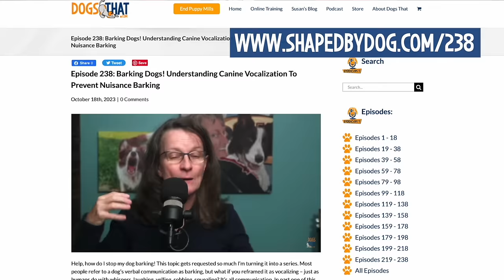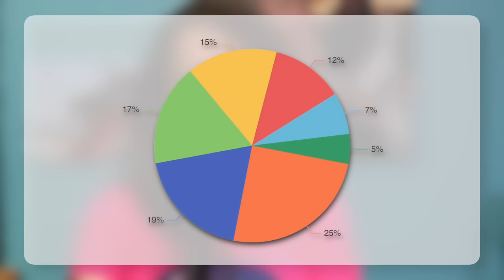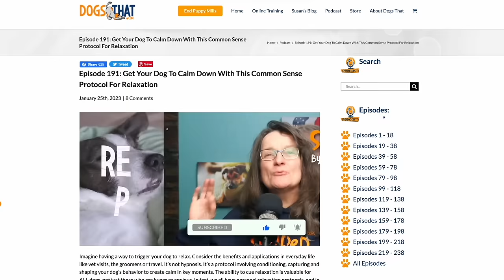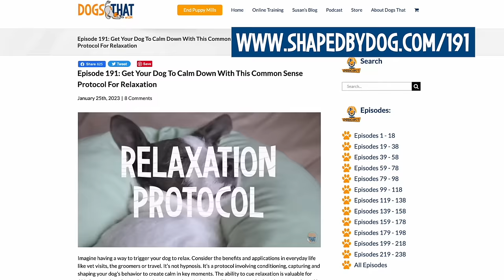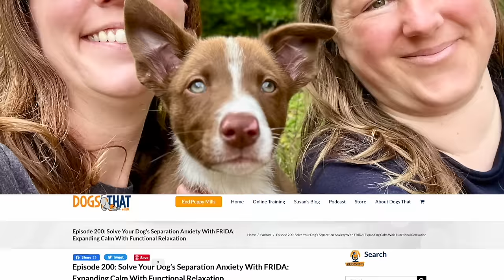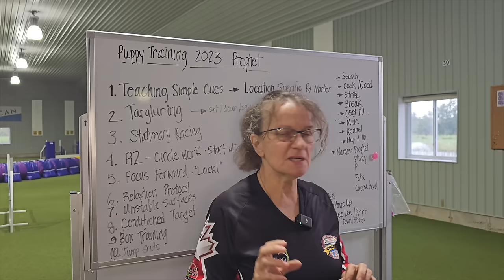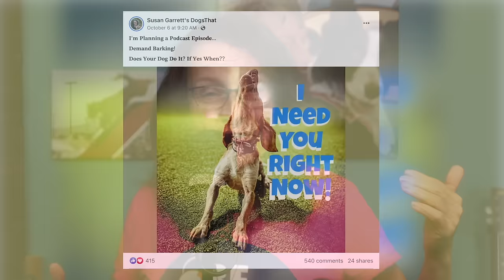Barking Dogs! How To Help Your Dog Be Quiet And Stop Annoying Barking #239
All the details on how to minimize excessive and annoying dog barking! Remember that canine vocalizing can be an expression of emotion, so the solution to nuisance barking begins with a dog’s physical and emotional needs being met. There are also times we DON’T want our dogs to stop barking and times we unconsciously reinforce unwanted vocalizing. Understanding canine vocal communication is the path to a more harmonious relationship with dogs!

🐾Key Dog Barking Solution Points:
00:00 Susan Garrett’s Dog Barking Series - Part Two.
00:15 A pet’s spectrum of needs.
01:15 Results of nuisance barking poll.
02:12 Barking Series Episode 1
02:36 Dogs bark to express emotions.
02:46 Barking gets reinforced by humans.
03:04 When my dogs barked at a border crossing.
03:46 Why dog barking is good at times.
04:07 7 training games to minimize barking.
04:48 The Dog Relaxation Protocol
05:11 Cued barking also needs a “stop” cue.
06:10 21 days to teach 4-month-old puppy barking manners.
06:44 Reasons dogs bark excessively.
07:17 Don’t blame the breed for the barking.
08:41 Condition dogs to entertain themselves with enrichment.
09:40 Reinforcement builds behavior.
10:16 How we unconsciously reinforce dog behavior.
11:32 Don’t cave to “demand barking.”
11:45 Barking to initiate play.
12:34 Vocalizing you allow your dog to do must be universal.
13:00 FRIDA protocol for anxiety barking
13:41 Decrease alarm barking with habituation to stimuli.
15:36 When dogs bark from frustration.
19:14 The environment reinforces barking.
20:08 When dogs bark at feeding time.
20:33 Be predictably unpredictable with dog schedules.

2. Podcast Episode 205: The Hidden World Of Reinforcement For Dogs And Why You Need To Know
3. Podcast Episode 186: 2 Types Of Connection With Dogs: Dog Agility And Daily Life Case Studies
5. Podcast Episode 191: Get Your Dog To Calm Down With This Common Sense Protocol For Relaxation
6. Podcast Episode 112: Stressed Dog? How Trigger Stacking Might Be Putting Your Dog Over Threshold
8. Podcast Episode 200: Solve Your Dog’s Separation Anxiety With FRIDA: Expanding Calm With Functional Relaxation
9. Podcast Episode 207: Rescue Dog Behavior: Training Rehomed Dogs Chat With Nadine Hehli and Simone Fasel
11. Podcast Episode 188: Why You Should Change Your Strategy Rather Than Your Criteria When Dog Training
12. Podcast Episode 189: All The Things That Influence Your Dog’s Behavior And What Behavior Tells You
13. Podcast Episode 42: Behavior Chains: Are You Teaching Your Dog to be Bad to be Good?